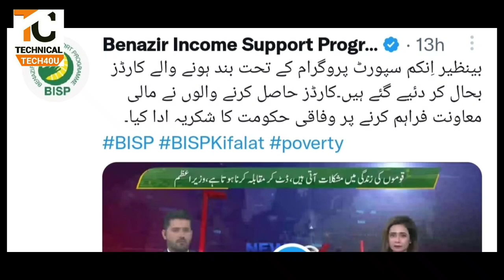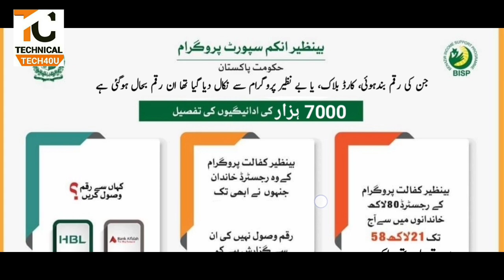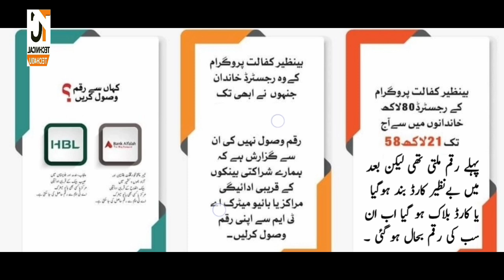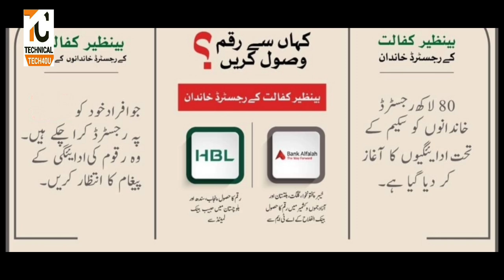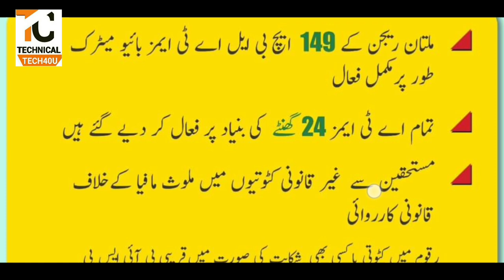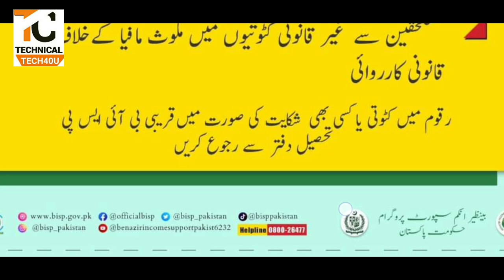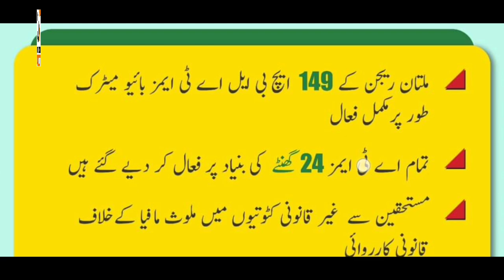How To unlock Block Bisp Banazir Kafalat Card Or Payment ATM Card || Bisp Payment ATM 24 Hour Opened